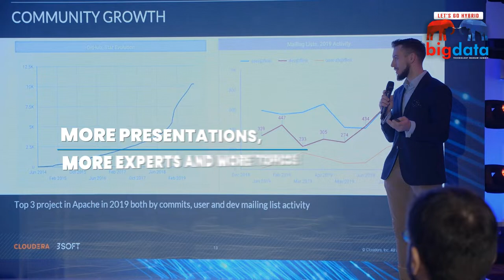Big Data Technology Warsaw Summit 2022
Join us at the Big Data Tech Warsaw Summit 2022 Hybrid Edition – an independent conference with purely technical speeches in the field of Artificial Intelligence and Data Science, Streaming and Real-Time Analytics, Data Strategy and ROI, Data Engineering, Architecture Operations &Cloud. Listen to the speeches from our renowned speakers, examine the practical case studies and engage in technical presentations.

 We look forward to seeing you in Warsaw or online!